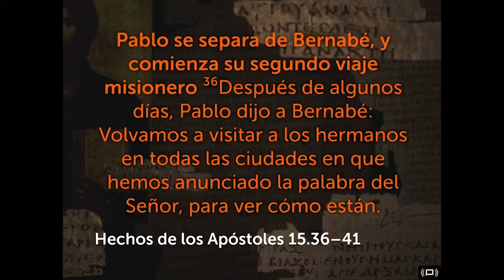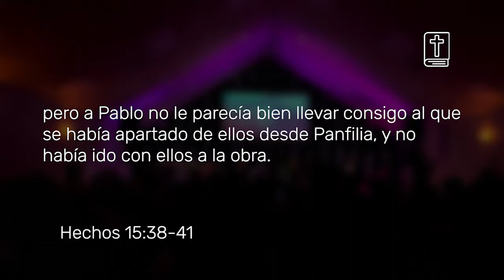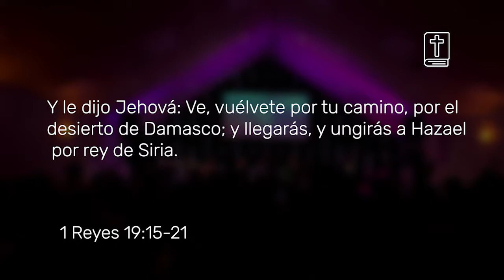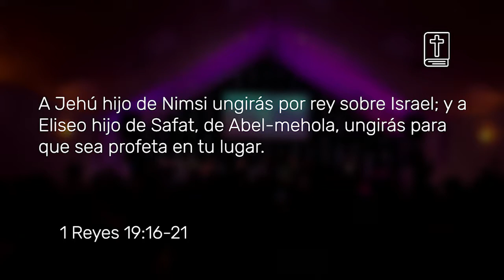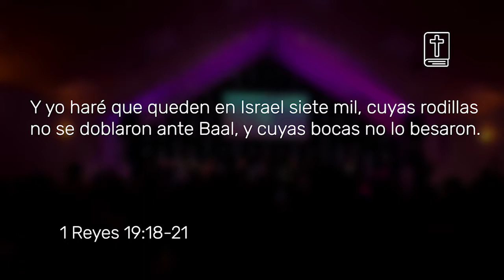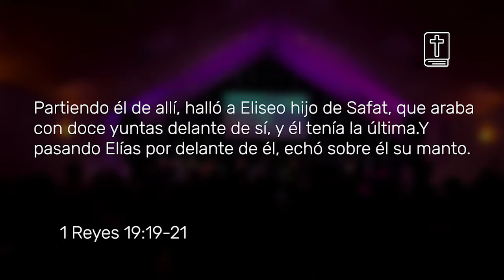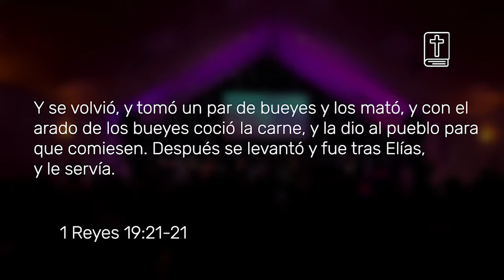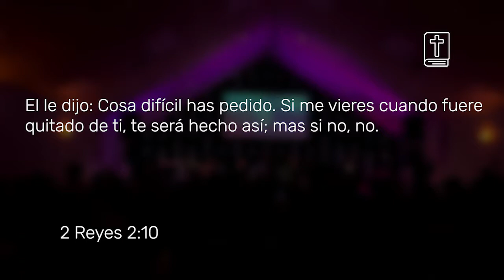Caracter de un Ungido I Pr. Armando Ruiz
Que debes de cambiar en tu vida, para ser ese que Dios quiere que seas para este tiempo?